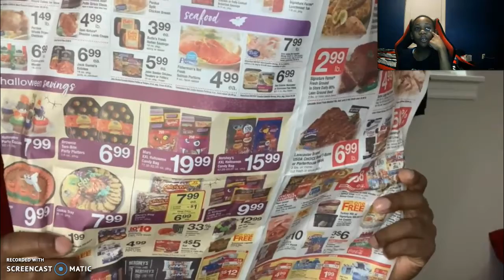Reacting to When getting robbed takes a weird turn pt1, pt2